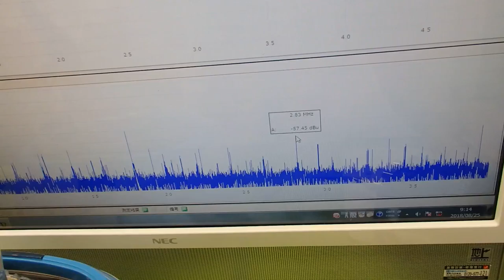メガヘルツの超音波発振制御プローブを開発